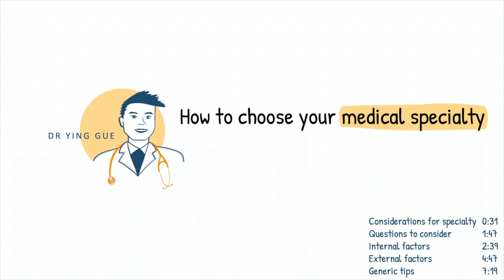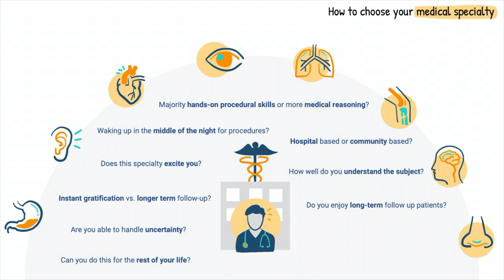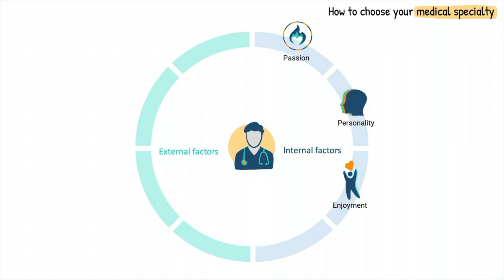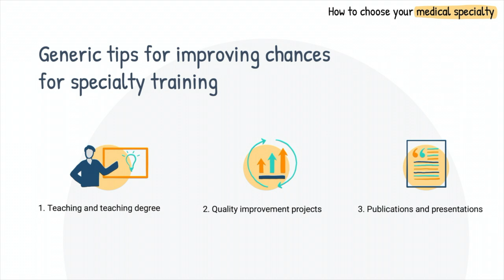How to choose your medical specialty | Enhancing your medical CV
This is the second part of my series on medical career progression. In this video I explore the factors involved in choosing your specialty. I also share some generic tips to enhancing CV that would be useful for any specialty application.

Timestamp:
0:00 Introduction
0:31 Considerations for specialty
1:47 Questions to consider
2:39 Internal factors
4:47 External factors
7:19 Generic tips

Like the digital art? Support the artist